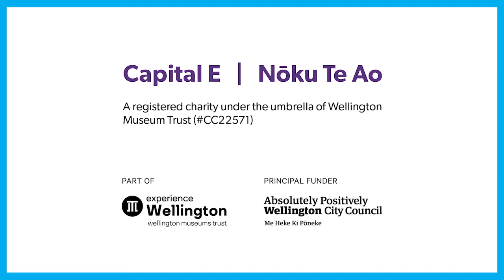Science Jam Online - Learn about the Atmosphere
Kia ora, come join Professor Inventus in this week’s Science Jam Online as he talks about the atmosphere including air, gas and gravity. What is it? How does it effect us?